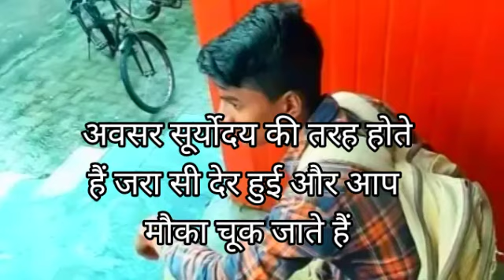कामयाबी की कहानी best powerfull motivational story